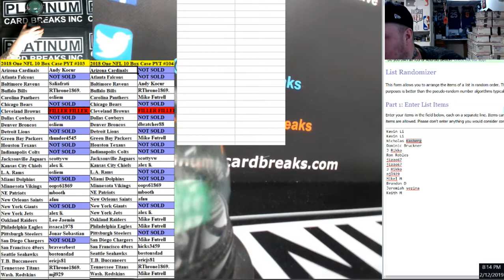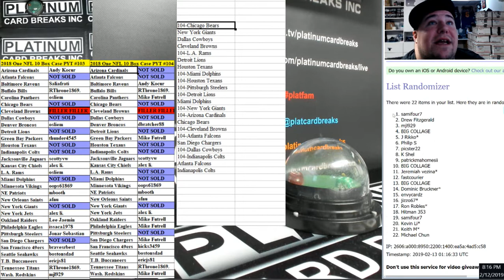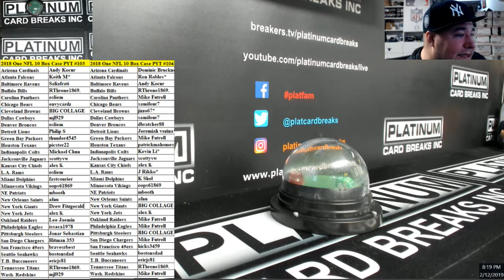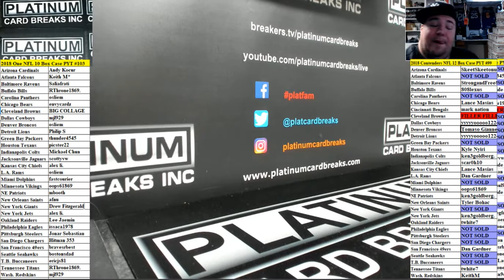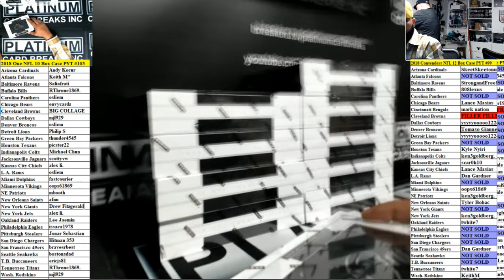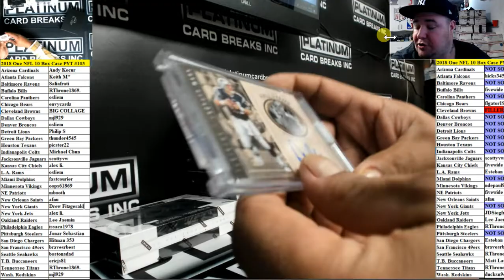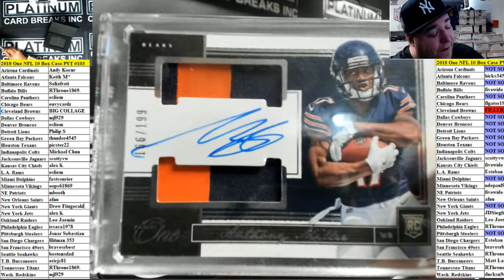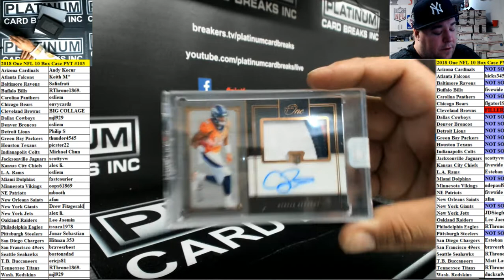2018 One NFL 10 Box Case PYT #103 TimmyV MONSTERS WOW